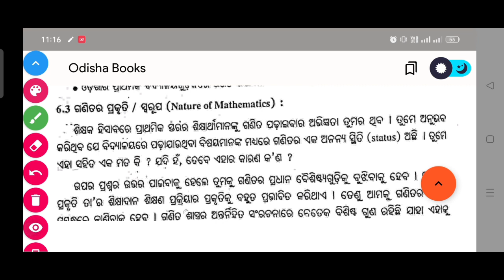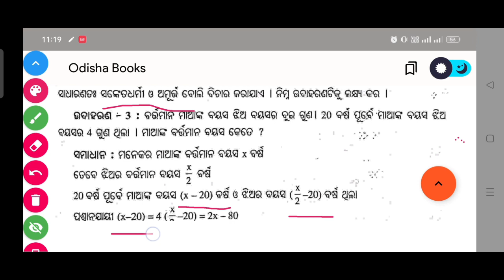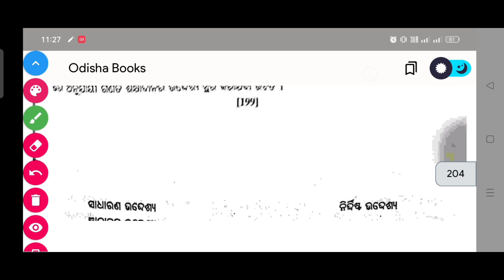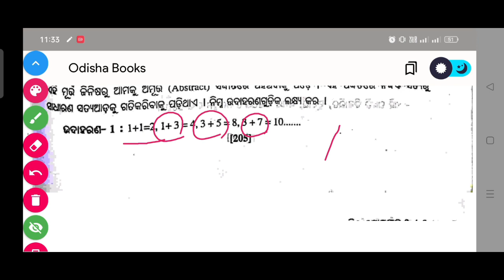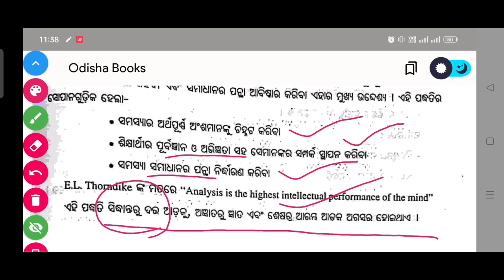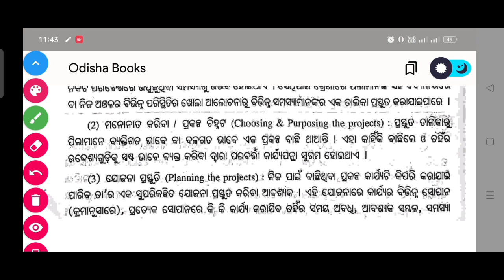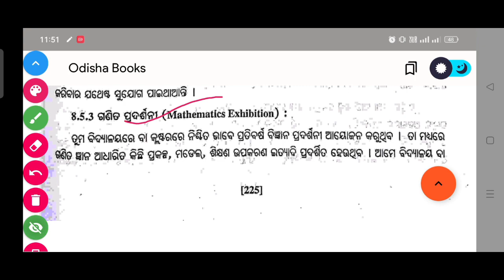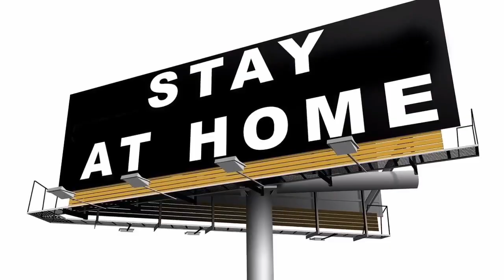Math pedagogy full chapter for Otet, ctet, RHT aspirants. Math mathod, lesson plan, objectives,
Math pedagogy full chapter for Otet, ctet, RHT aspirants.